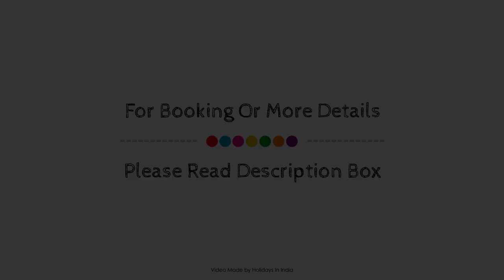Hotel Atrium Erode, India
About Property:
Hotel Atrium Erode is conveniently located in the popular Erode area. Both business travelers and tourists can enjoy the hotel's facilities and services. Free Wi-Fi in all rooms, 24-hour security, daily housekeeping, fax machine, photocopying are just some of the facilities on offer. All rooms are designed and decorated to make guests feel right at home, and some rooms come with locker, closet, cleaning products, towels, television LCD/plasma screen. The hotel offers various recreational opportunities. No matter what your reasons are for visiting Erode, Hotel Atrium Erode will make you feel instantly at home.
Searching For
1. Hotel Atrium Erode
2. Hotel Atrium Erode Virtual Tour
3. Hotel Atrium Erode Rooms
4. Hotel Atrium Erode Amenities
5. Hotel Atrium Erode Videos
6. Hotel Atrium Erode Offers
7. Hotel Atrium Erode Deals
Audio Credit:
Track Title: Reasons To Hope
Artist: Reed Mathis